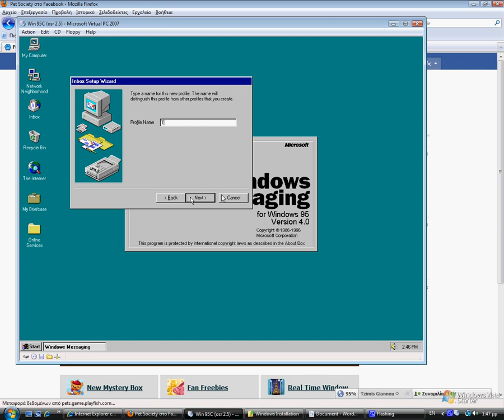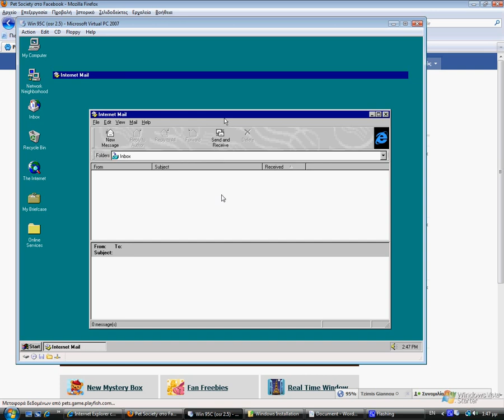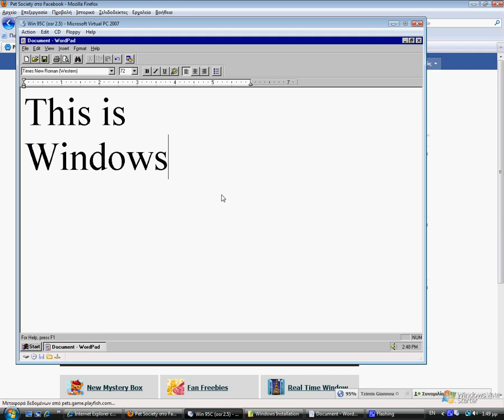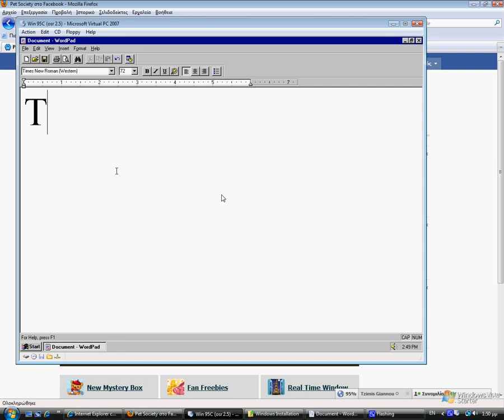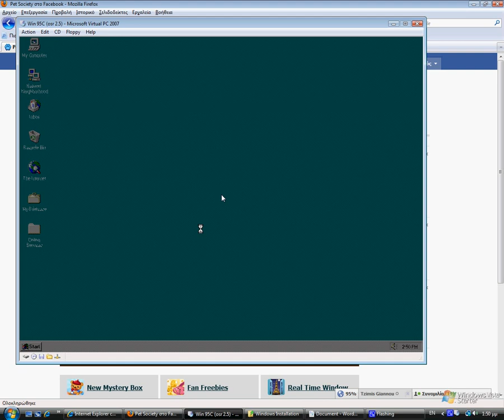Windows 95 (Version C) in Virtual PC 2007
Thanks to Gabriel37451 for a iso! ;-)

Coming Soon... Microsoft Memphis (Windows 98 Beta 2.1) Build 1602